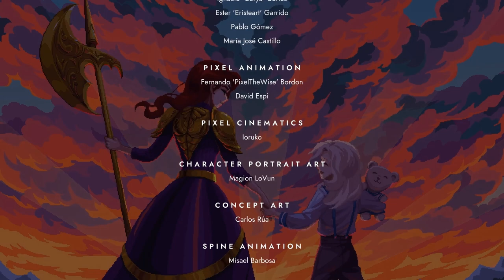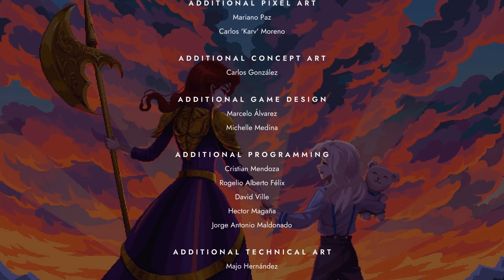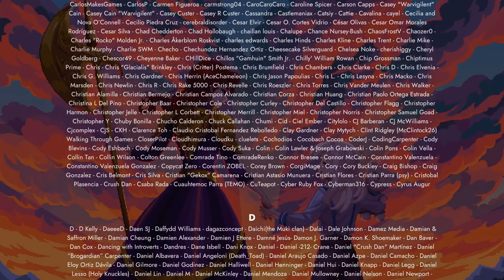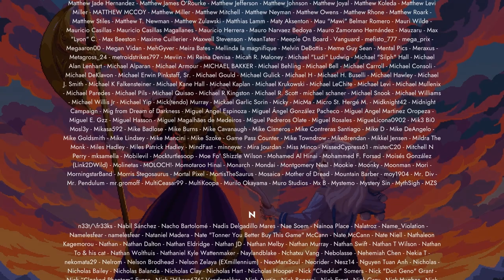9 Years of Shadows - FINAL - 22 - gargouilles et chimères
get hyped for a video where I'm mostly softly muttering to myself! turns out the last boss requires a fair amount of concentration